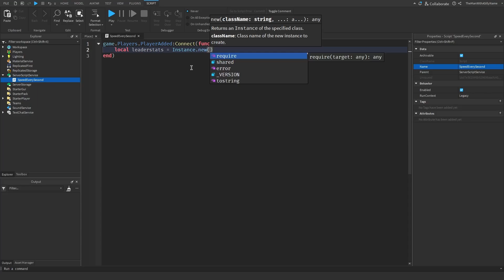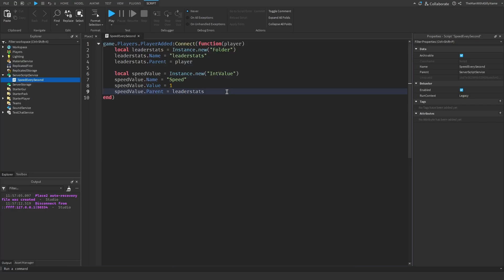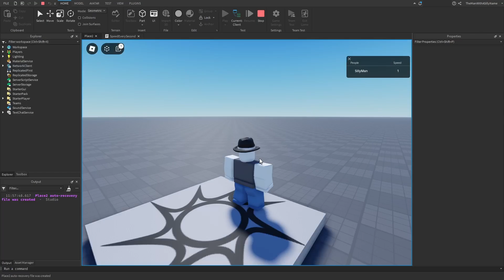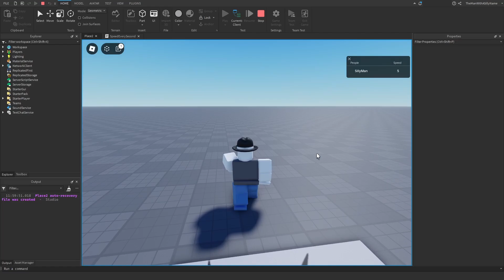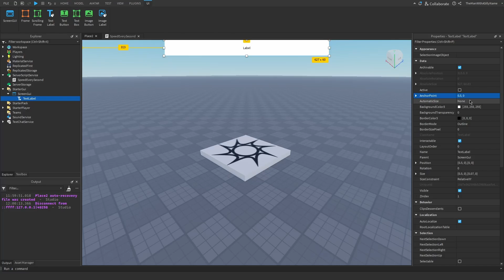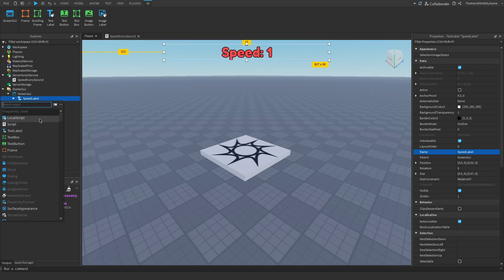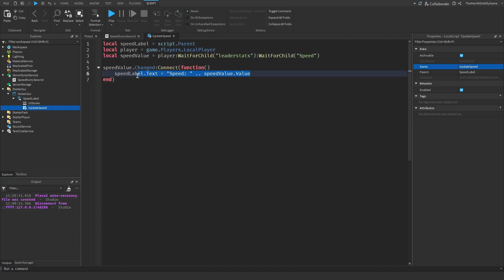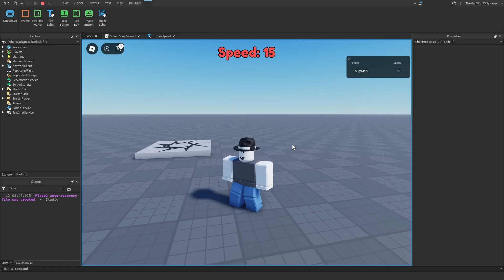+1 Speed Every Second - Roblox Scripting Tutorial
How to make a script in Roblox Studio that will give all the players in the server +1 speed every second.